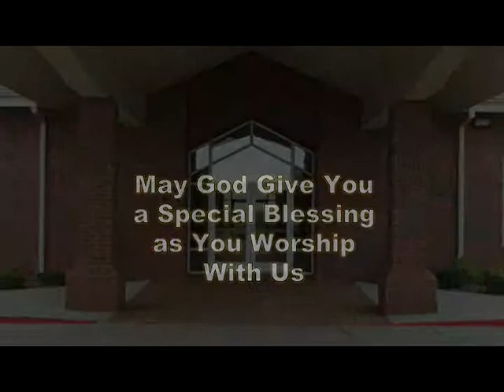CRLY0061_11_17_2012_Karl Leukert.mpg